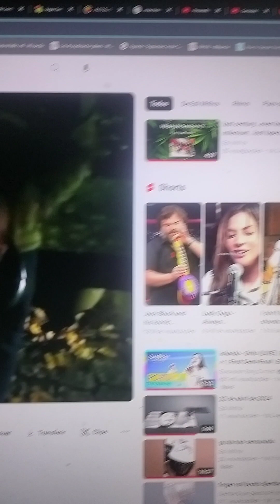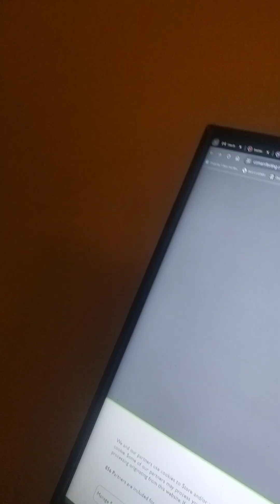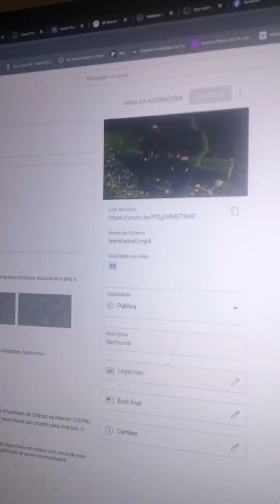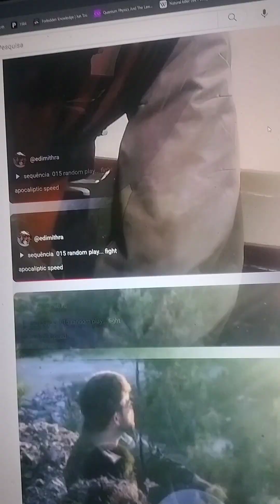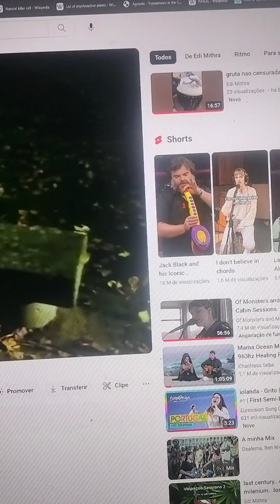caos DE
AE ? / DE...